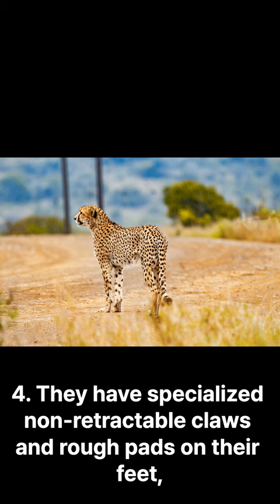5 Surprising Facts About Cheetahs Revealed!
Get ready to be amazed by these 5 mind-blowing facts about cheetahs that you've probably never heard of before!

From their incredible skeletal structure to their unique hunting techniques, cheetahs are truly fascinating creatures.

Join us on a journey to explore the secrets of the world's fastest land animal and learn more about their remarkable adaptations.

Don't miss out on this captivating wildlife experience!

1. Cheetahs have a unique skeletal structure that allows them to stretch their bodies in mid-air while running, giving them an extra stride and increased speed.
2. Unlike other big cats, cheetahs have non-retractable claws that provide better traction and grip while running.
3. Cheetahs have a high reproductive success rate compared to other big cats, with a mating period that lasts only a few days.
4. Cheetahs have a unique hunting technique where they use their keen eyesight to scan for prey from elevated positions, such as termite mounds or tree branches.
5. Cheetahs are not good climbers and prefer to stay on the ground, relying on their speed and agility to catch their prey.